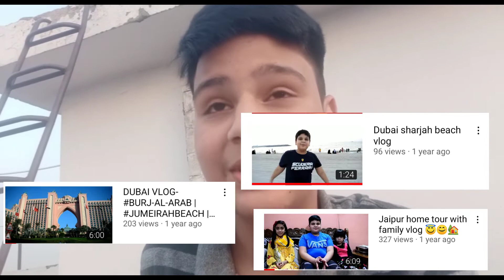new vlog|my home terrace | Sun set|day 1 summu orignals ®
hey guys  I hopefully you can safe and secured by covid 19 make sure do not forget to like share comments and subscribe my channel and subscribe my gaming channel for greatest and Pro gameplay buy  bgmi call of duty and etc.

thts my day 1

watch out my home my terrace and etc.

safe environment
summu vines
summu ki waat
summu vines
summu ki waat